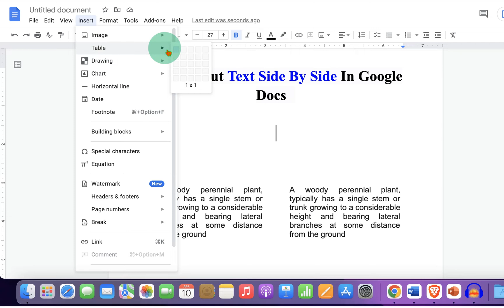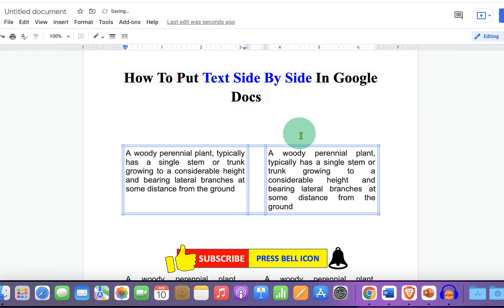How To Put Text Side By Side In Google Docs - [ SOLVED ]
Watch in this video How To Put Text Side By Side In Google Docs document into two columns. You can split text and format text into uneven columns as well.